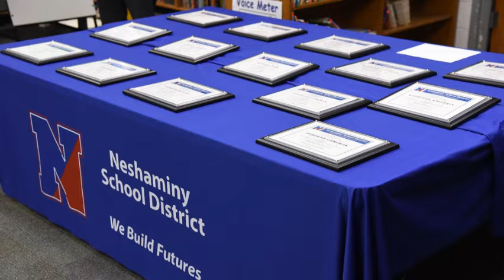Hawk TV 11 19 Day 1